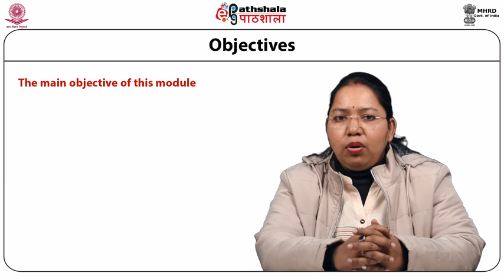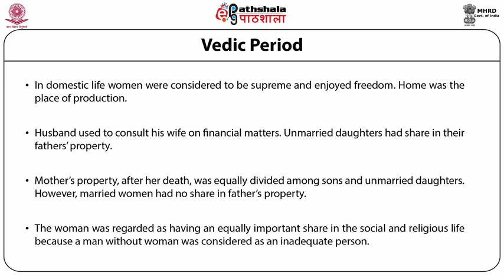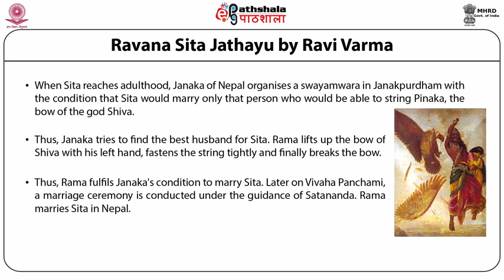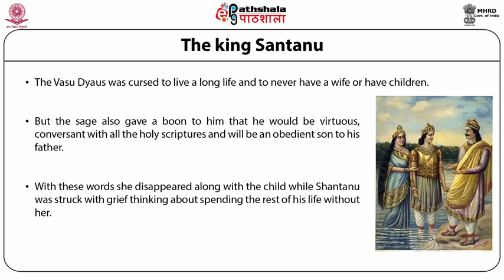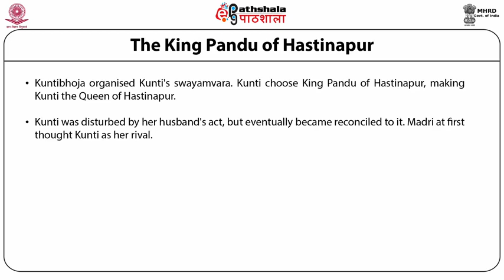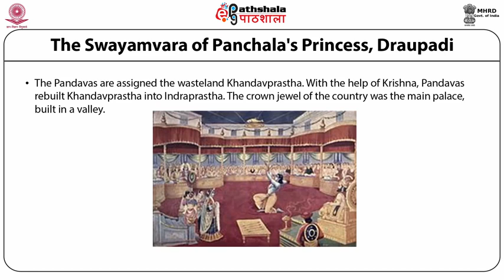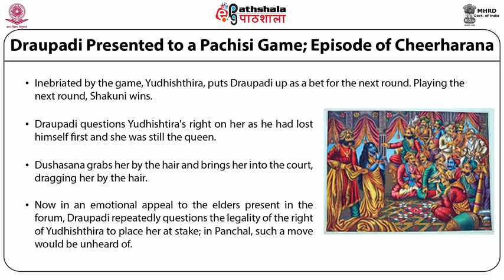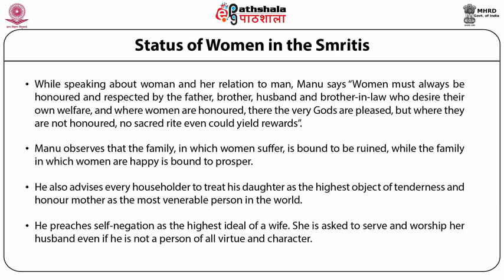M-19. The Social Status and the Importance of Women in Vedic and Epic Period of India